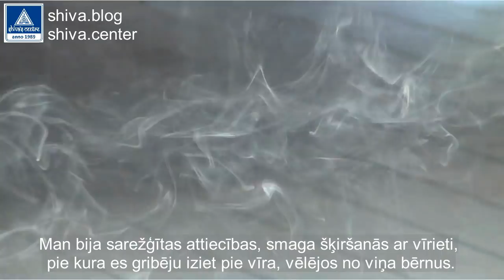ВСЕ МОЖНО ИЗМЕНИТЬ. ФИЛЬМ В III ЧАСТЯХ. ЧАСТЬ II - ИСТОЧНИК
ВСЕ МОЖНО ИЗМЕНИТЬ. ФИЛЬМ В III ЧАСТЯХ. ЧАСТЬ II - ИСТОЧНИК  /  VISU VAR IZMAINĪT. FILMA III DAĻĀS. 2. DAĻA - AVOTS

* сайт знакомств и решений проблем в сфере отношений для тех, кто занимается Йогой, Тантрой и интересуется Ведическими и Тантрическими знаниями